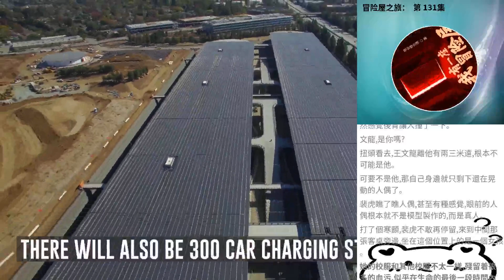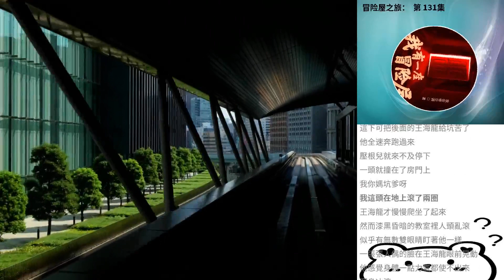冒險屋之旅： 第 131集